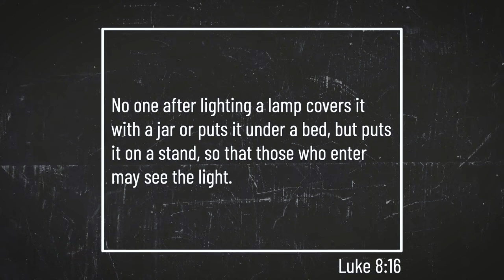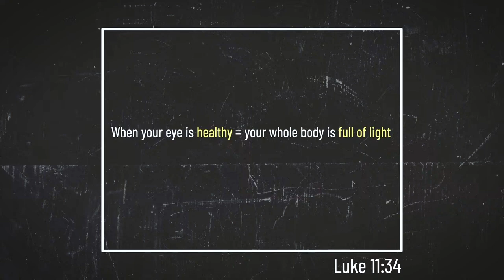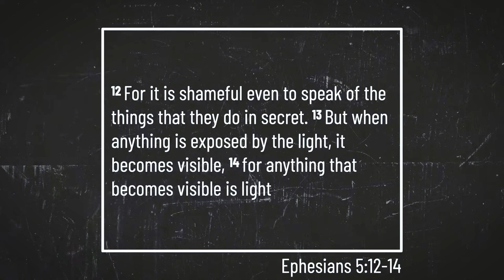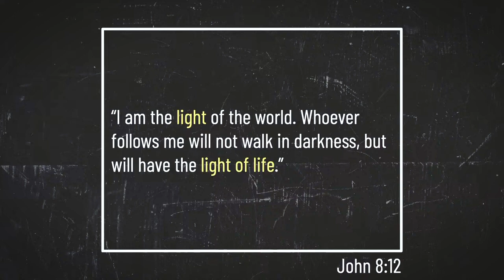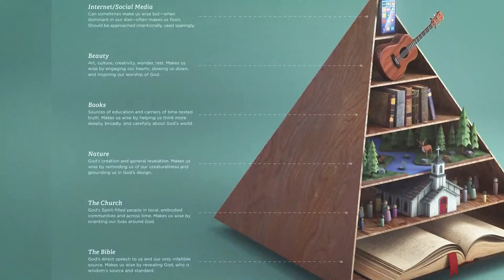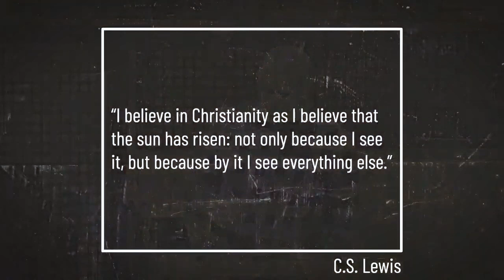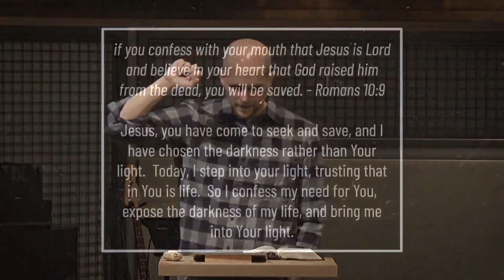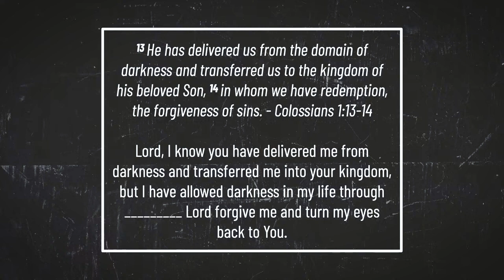Light and Life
The longer you stay in the dark, the more your eyes adjust to the shadows. Jesus reminds us that what our eyes take in matters. Are we focusing on things of the dark or on the light? What we consume consumes us to be lights for His good, we must fix our eyes on the true light of the world.